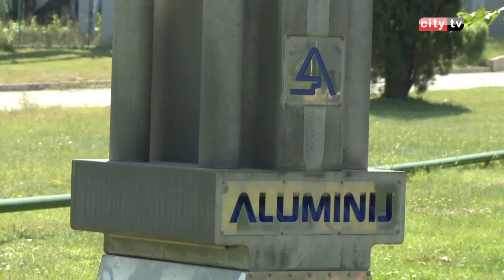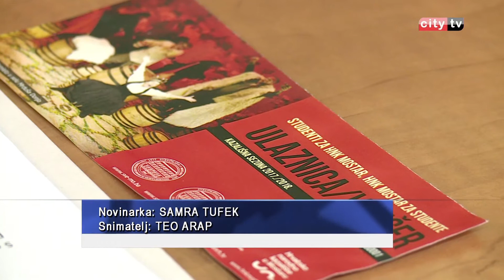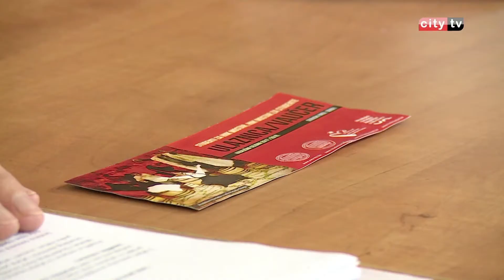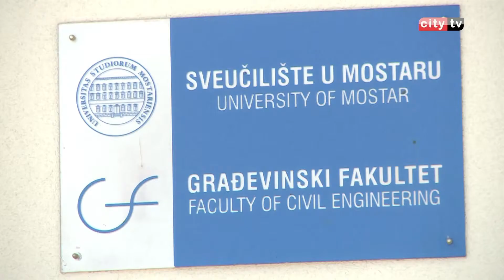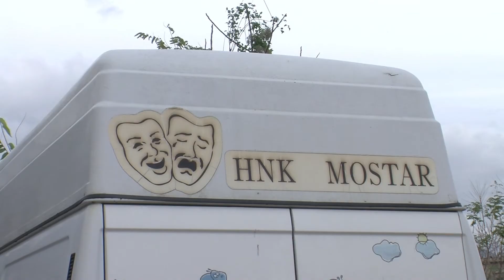RITAM DANA 251017